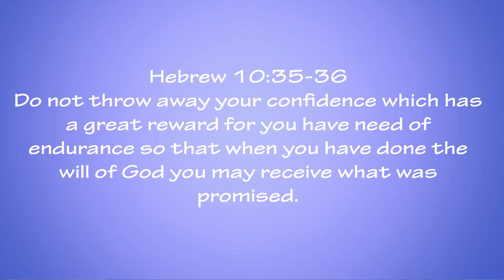Preparing for God's promises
Preparing for God's promises is so important when asking God for something.  When you sit down to pray do you know that what you are praying for will happen? Do you have Faith that God will deliver?

Preparing for God's promises is that He loves you and will always be there for you.  He will answer your prayers, but are you there for Him?  Do you have the love of God in your heart?  Have you accepted Him as your Lord and Savior?

Hebrews 11:6
And without faith it is impossible to please God, because anyone who comes to Him must believe that He exists and that He rewards those who earnestly seek Him.

So you must have faith in God and if you do then when you pray you should be preparing for His promises because He will deliver.

Preparing for God's promises is knowing that when you do pray what you are praying for will happen.  No matter how long you have to wait, you know God will deliver His promises.

I pray today for you that if you are not a follower of God that you will take a minute and pray to Him.  He wants to hear from.  He loves you and I pray that you will accept His love and open your hear to Him.  God Bless.

Thank you again to all of my subscribers I really appreciate you and for watching my videos.  God bless.